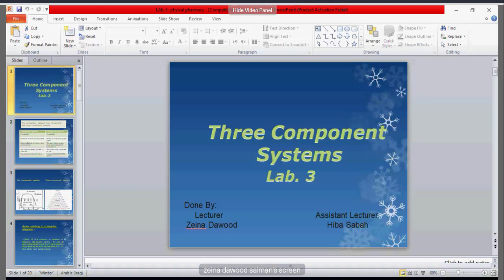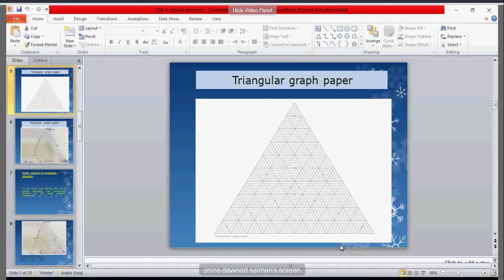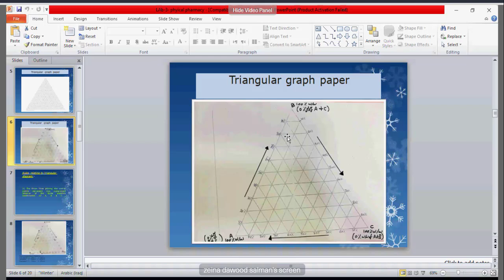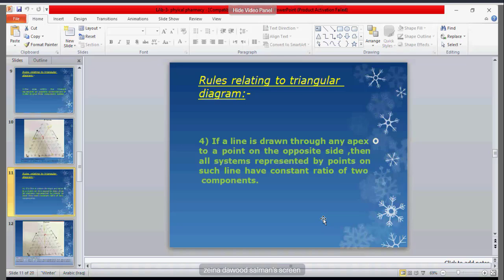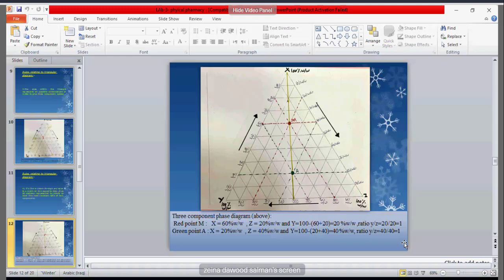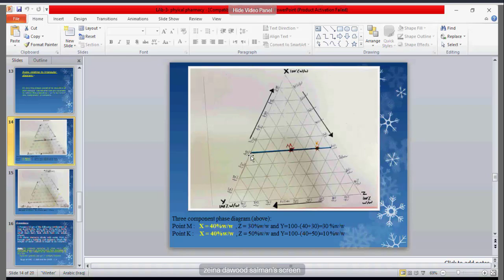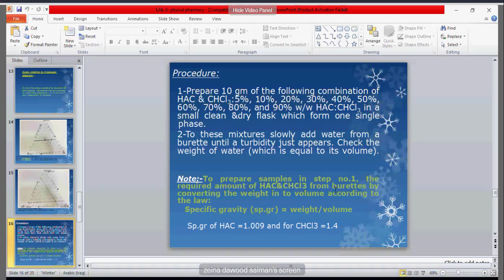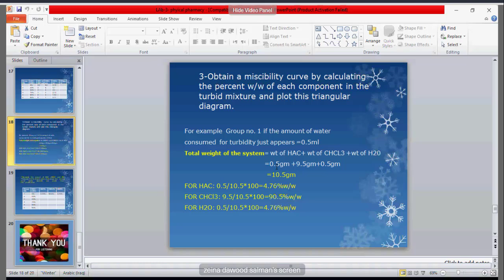فيزياوية عملي المختبر الثالث Three component system